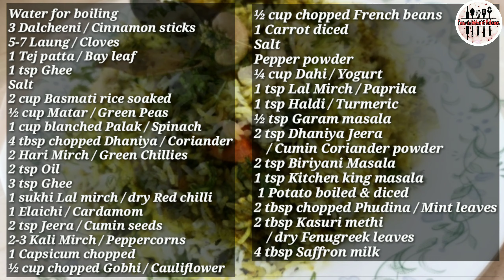Palak Biryani | Veg Dum Biryani | Hyderabadi Dum Biryani without Onion Garlic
One of my favorite biryani is the Hyderabadi veg dum biryani.
Best part is you can make a great restaurant style vegetable biryani at home!

You really have to cook biryani with patience, care and attention. Combining flavors of the Garam masala, Spinach and curd are so infused in the veggies and flavorful basmati rice which no one can resist.
All I can say is that each bite of this Hyderabadi Veg Dum Biryani was heavenly.

I hope you will enjoy making this tempting Biriyani!